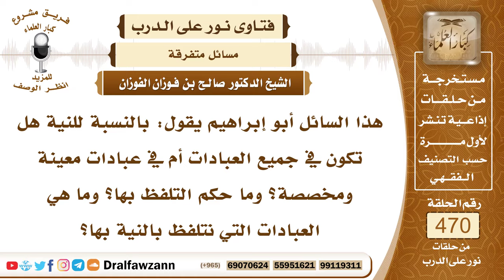6695- أحكام النية من حيث وجوبها ومحلها - الشيخ صالح الفوزان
"6695- هذا السائل أبو إبراهيم يقول: بالنسبة للنية هل تكون في جميع العبادات أم في عبادات معينة ومخصصة؟ وما حكم التلفظ بها؟ وما هي العبادات التي نتلفظ بالنية بها؟
الجواب:بسم الله الرحمن الرحيم.الحمد لله ربِّ العالمين، وصلى الله وسلم على نبيِّنا محمد وعلى آله وأصحابه أجمعين!
النية شرط لصحة العبادة جميع العبادات لقوله ﷺ: «إنما الأعمال بالنيات وإنما لكل امرئ ما نوى» فلا تصح أي عبادة إلا مع النية والقصد ومحلها القلب ولا يتلفظ بها بلسانه؛ لأن هذا شيء لم يفعله الرسول ﷺ ولم يرد لا في كتاب ولا في سُنة طلب التلفظ بالنية؛ لأن الله يعلمها من قلبك من دون أن تتلفظ ﴿أَتُعَلِّمُونَ اللَّهَ بِدِينِكُمْ وَاللَّهُ يَعْلَمُ مَا فِي السَّمَاوَاتِ وَمَا فِي الْأَرْضِ وَاللَّهُ بِكُلِّ شَيْءٍ عَلِيمٌ﴾ [الحجرات : 16] فيكفي أن تنوي بقلبك، تقصد بقلبك، تقصد العبادة التي تريدها من صلاة أو غيرها وأيضاً تخلصها لله عز وجل، تخلص النية في هذه العبادة لله، لا يكون فيها رياء ولا سمعة ولا قصد لطمع الدنيا وإنما تكون لوجه الله عز وجل.

السيرة الذاتية:
للاشتراك في قناة الشيخ صالح الفوزان

14_ الشيخ محمد أمين الشنقيطي
يتيوب

15_سماحة المفتي عبد العزيز آل الشيخ
 يوتيوب

رئيس الفريق
لمشروع كبار العلماء